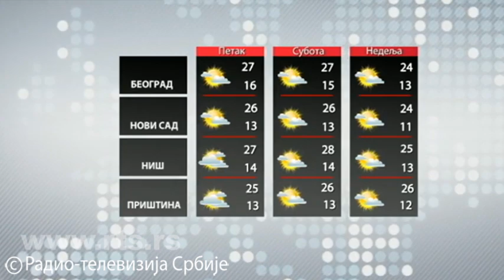Vremenska prognoza - 12. septembar 2019. do kraja dana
Promenljivo oblačno sa dužim sunčanim intervalima i u većem delu suvo. Kratkotrajna kiša moguća je na zapadu i jugozapadu zemlje. Vetar slab i umeren, severni. Najviša dnevna temperatura od 26 do 29 stepeni.